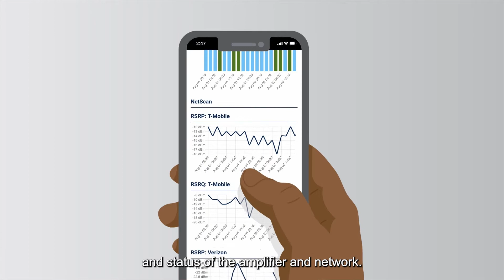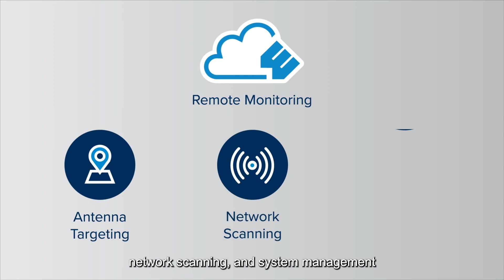WilsonPro Cloud | Remote Monitoring & Management for 5G Cellular Amplifiers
Wilson Connectivity enterprise cellular signal repeaters amplify 4G LTE and 5G coverage across large commercial environments—keeping people, devices, and systems connected. Paired with the WilsonPro Cloud, these solutions offer powerful tools to remotely monitor, analyze, and optimize your in-building amplifier network.

Discover how Wilson Connectivity is setting the new standard in wireless amplification technology.